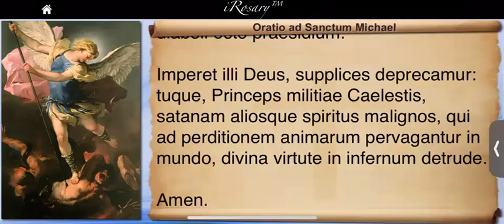Oratio ad Sanctum Michael